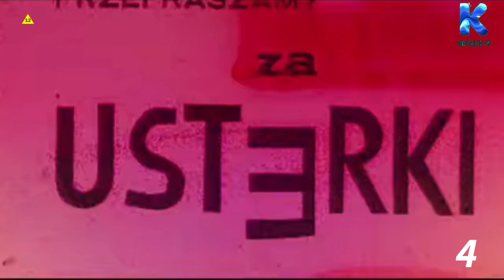Krzysiek TV HD - powitanie 2022 roku (31.12.2021/01.01.2022) (MILIARDOLETNIE OPÓŹNIENIE)